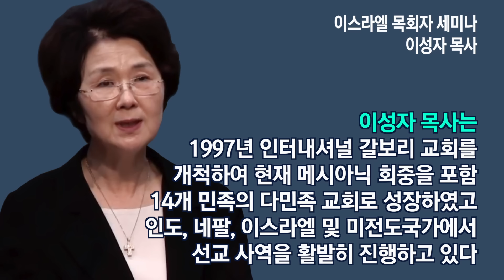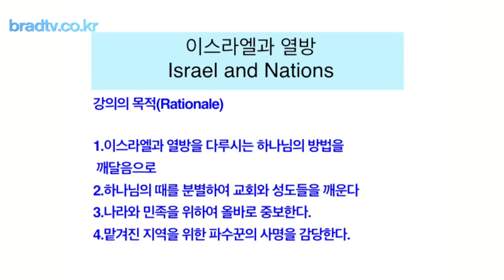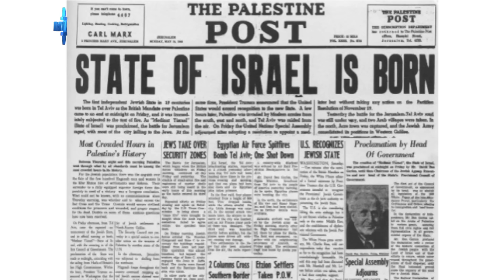[Brad TV] 컨퍼런스 - 이스라엘로 보는 마지막 때의 시간표 / 이성자 목사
성경 속 이스라엘을 보며 열방의 크리스천은 무엇을 깨달을 수 있을까?
마지막 때를 향한 하나님의 계획이 어떻게 진행되는지
그때 열방 교회의 사명, 나의 사명은 무엇인지
이성자 목사를 통해 이스라엘에 담긴 이 비밀들을 알아보자

[정정합니다] 강의 내용 중 15:28에서 로즈마리 쉰들러는 이스라엘을 1천 번이 아닌 70여 번 방문한 것으로 정정합니다.

바로잡습니다
이성자목사님의 강의 내용 중에 15분 29초 경에 로즈마리 쉰들러에 대해서 설명할 때 로즈마리 여사가 이스라엘을 1천 번 방문하였다고 하였지만 이 부분은 미스커뮤니케이션으로 잘못 전달되었습니다. 사실은 1천 번이 아니라 70여차례 방문하였다고 합니다. 이 점을 정정합니다.